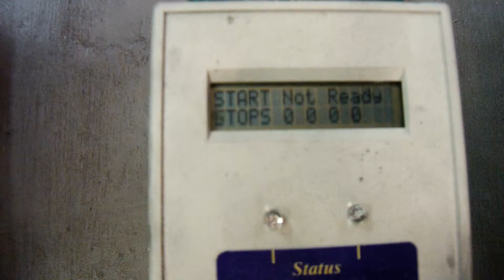shopvelox pinewood derby car 2014105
AWANA Physics body design with an EXTENDED wheelbase and AWANA wheels.  Red paint finish.